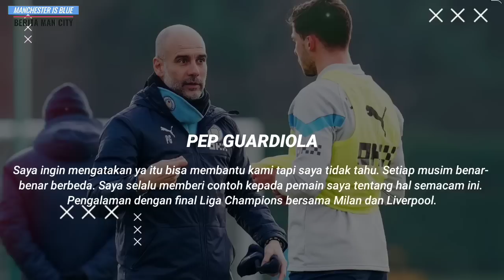SAATNYA FA CUP🏆Mancity vs Bristol, Formasi❗️Motivasi Berkelas Pep Untuk Semangati Pemain👍Alvarez📝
INFO BERITA : SAATNYA FA CUP🏆Mancity vs Bristol, Formasi❗️Motivasi Berkelas Pep Untuk Semangati Pemain👍Alvarez📝